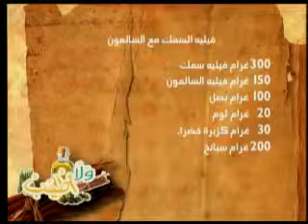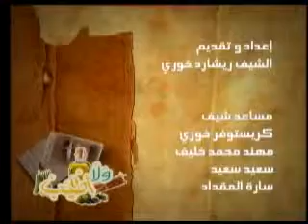ولا أطيب حلقة 12-04-2012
سلطة جبنة الماعز مع القريدس: 100 غرام روكا 100 غرام زعتر أخضر 100 غرام بندورة كرزية 100 غرام بصل أخضر 100 غرام خيار 100 غرام فليفلة خضراء 100 غرام جبنة الماعز 100 غرام قريدس 10 غرامات صنوبر 20 غرام خردل 20 غرام زيت زيتون 30 غرام زيت نباتي 30 غرام عصير حامض خبز باغيت عدد 1 ملح حسب الرغبة فلفل حسب الرغبة

فيليه السمك مع السالمون: 300 غرام فيليه سمك 150 غرام فيليه السالمون 100 غرام بصل 20 غرام ثوم 30 غرام كزبرة خضراء 200 غرام سبانخ حر بودرة رشة حامض عدد 1 للزينة ملح حسب الرغبة فلفل حسب الرغبة